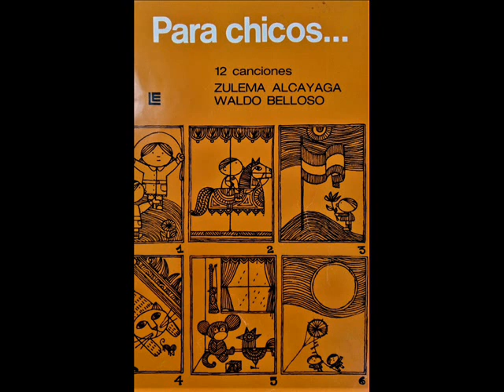Señora lluvia (vals) (W. Belloso/Z. Alcayaga) Gastón Barral (2001)